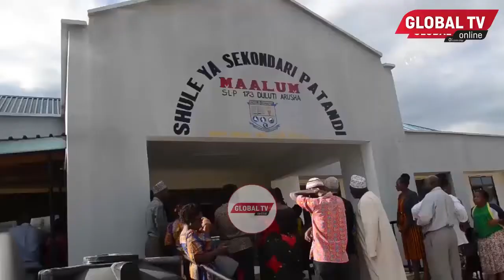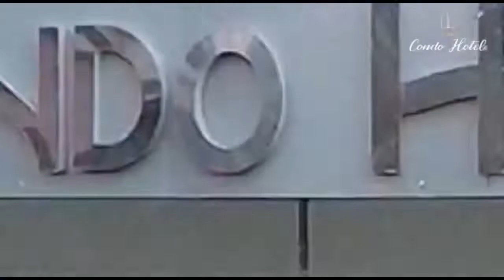WADAU WA DED MERU KUTOKA OMAN WAAHIDI MAKUBWA KWA TANZANIA MBELE YA RC MONGELLA..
Mkurugenzi wa Halmashauri ya Meru, Mwalimu Zainabu Makinywa amekabidhi vyeti na ngao vya shukrani wahisani waliojitokeza kuchimba visima Wilayani hapo..